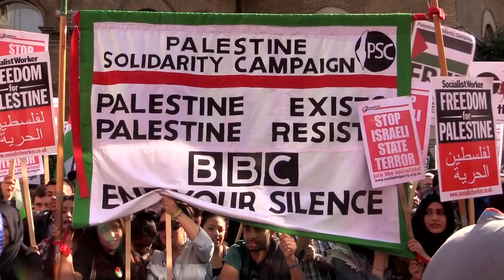Gaza demo to protest at the BBC's lies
"There's lies, damned lies and there's the BBC." Up to 5,000 people protest outside BBC headquarters in London over their appalling "reporting" of the ongoing genocide in Gaza.